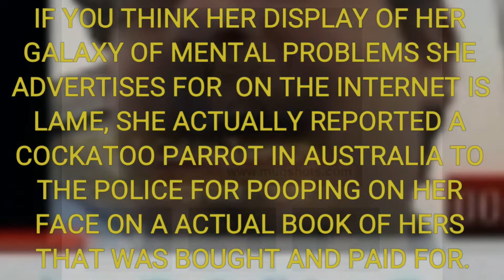You asked us for it. You got it! The full version of Josh Moons Queen, Tressa Graves high on pills.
We have never seen anybody so wiped out on pills and still be awake. This is probably why she only breathes meth smoke so she won't fall asleep and miss out on something important, like telephoning the police and telling them a man visits and leaves her house every day and it turns out to be the mail man.🤦‍♂️